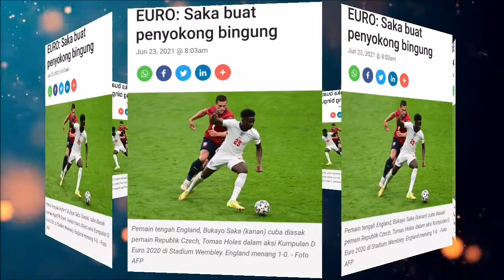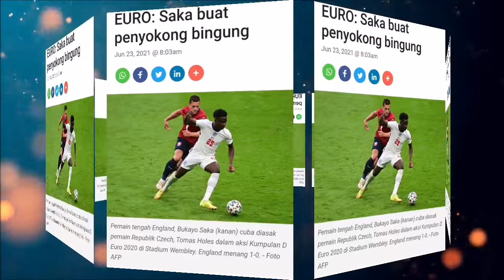Saka Buat Penyokong Bingung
Bintang muda England, Bukayo Saka meletakkan penyokong dalam kebingungan apabila dia menanggalkan jersinya selepas Raheem Sterling meledak gol kemenangan buat pasukannya